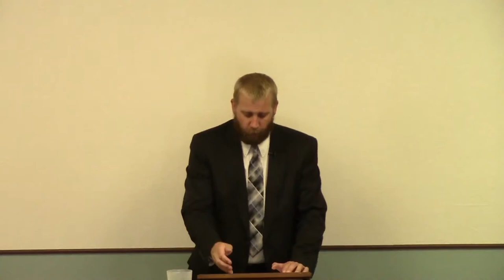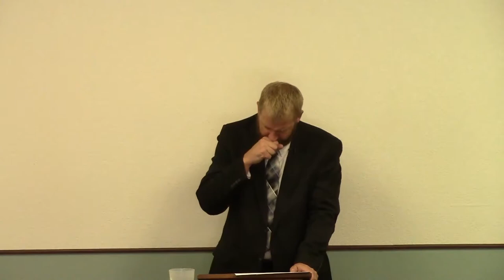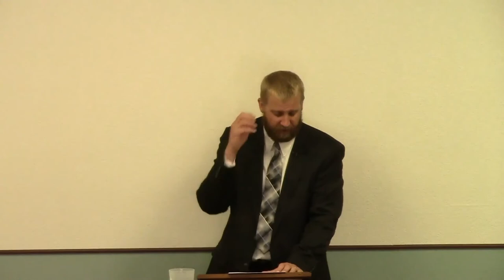Don't Waste Your Freedom